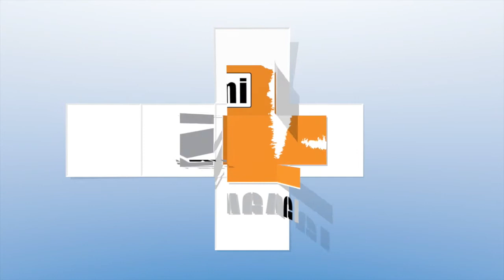Scegliere la scuola giusta di Difesa personale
Un semplice sistema per scegliere la scuola giusta di Difesa Personale.